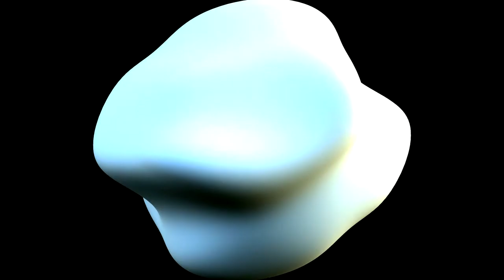Shading, Texture, and Specular Reflection Demo 8